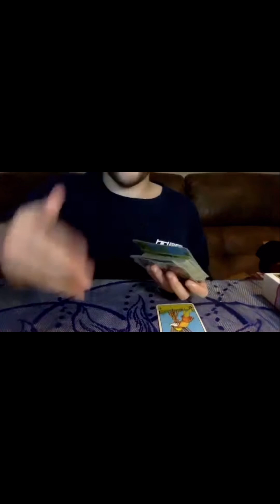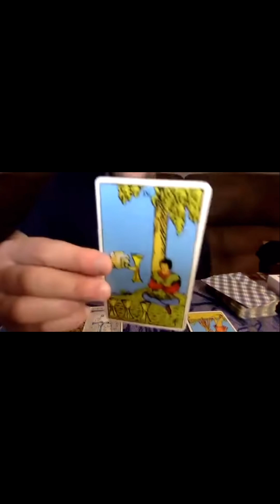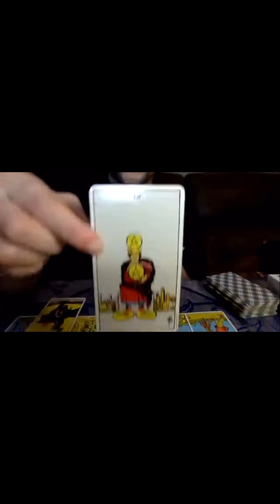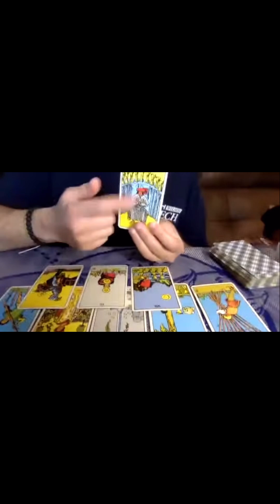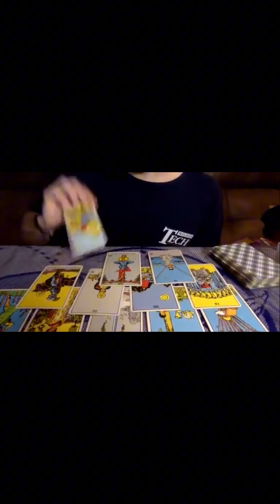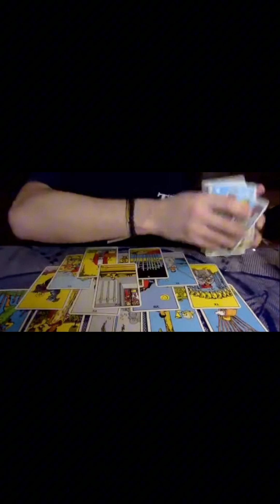Revisiting Kamala Harris Future with Intuitiview | Tarot Reading | Psychic Remote Viewing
Title: Revisiting Kamala Harris Future with Intuitiview | Tarot Reading | Psychic Remote Viewing
In this video we will be using tarot, game cards and my own personal deck to gather information that we need to know who will win the upcoming 2024 Presidential Election and the issues revolving around it. What will be America's Fate? All questions are time stamped below.

Can't see youtube NOTIFICATION?

Recorded on November 1st  2024, November 13th 2020

💙 Youtube is filtering comments, if I don't respond, it’s because you got filtered. Please keep in mind I answer your comments within a day or two, if it’s been three or more days comment again! 💙